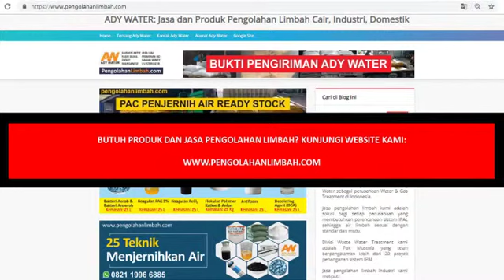0821 4000 2080 Jual Koagulan Harga Koagulan DCA di Pekanbaru Medan Ady Water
Anda membutuhkan jasa Desain IPAL, konsultan IPAL, monitoring IPAL, dan berbagai produk terkait wastewater treatment? Hubungi 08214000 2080

Untuk informasi dan pemesanan hubungi:
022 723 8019 ( call- fax)
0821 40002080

Kantor Cabang Jakarta 2:
Jalan Tanah Merdeka No. 80B, RT.13/RW.5 Rambutan, Ciracas, Jakarta Timur 13830